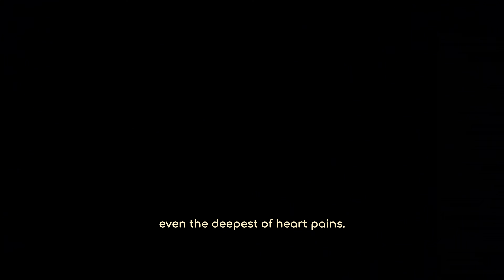HE LEFT ME in the Jungle! (it engulfed me AT NIGHT!)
What does it feel like to be embraced by the Amazon jungle?

It’s my last day in Ecuador and I should be traveling towards the airport. If I don't find what my heart is looking for tonight, tomorrow's plane ride will carry me away from the Amazon, with a dream left unfulfilled and a heart still shattered.

You see, my heart was broken last year, and I’ve been searching for deeper healing in South America. Is it worth braving the unknown, drenched in darkness, deep in the wild jungle, completely alone, to find it on my last night here?

With the countdown ticking, I’m following my heart away from the airport, onto a rusty cable car across a river, into the wild, in search of a heart-healing hug. I'm all alone in the Amazon jungle, will I find it?

00:00 alone in the amazon jungle
01:00 something from the river
02:11 a canoe ride up the river
06:06 drop me off in the middle of the jungle
07:55 what made that sound?
09:32 listen with your heart
12:02 was that a snake?!
14:03 experience the pitch black
15:41 a mother's love, a healing hug

🔔 Come live in a yurt 🛖, adventure in nature 🌿, and travel the world with me. 🌏  @zacharyhooley

- JOIN our growing community (feel connected)
- SHOP Simplicity Products (all my gear in one place)